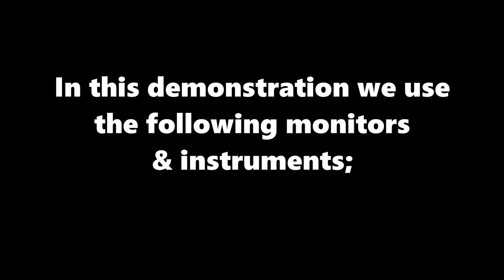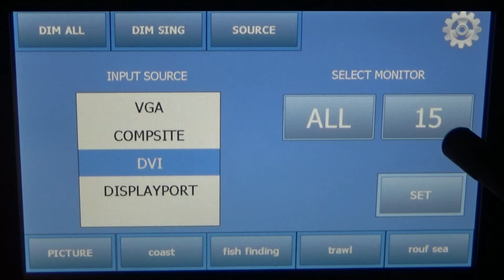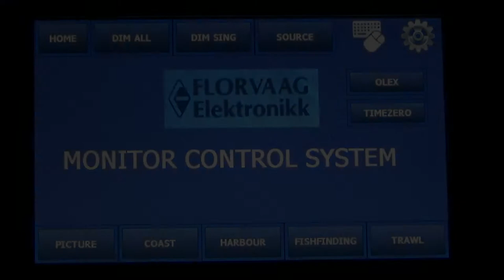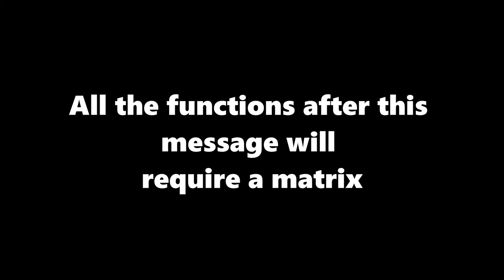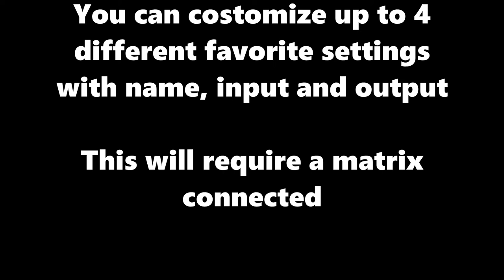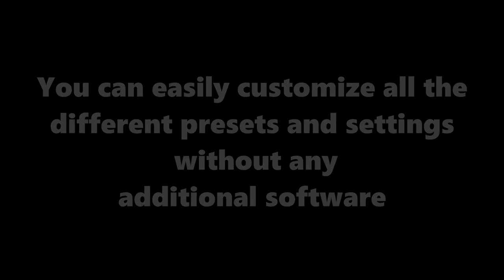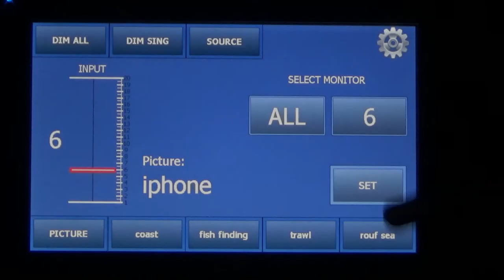Florvaag Monitor Control System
Florvaag Monitor Control System is primarily a controller for brightness, input source and screen selection for fishing boats and commercial vessels.

Basic functions:
• Dimming all connected monitors at once.
• Dimming one selected monitor by itself.
• Select source for monitors.

Additional features:
• Control several computers with one mouse and keyboard.
• Control favourite functions of your chart plotter directly from the touchscreen.

Functions supported if you use an Gefen or Kramer screen matrix:
• Select monitor input.
• Select between four different pre-set monitor configurations.

Supported monitors: ISIC, North Invent, Hatteland Series X.